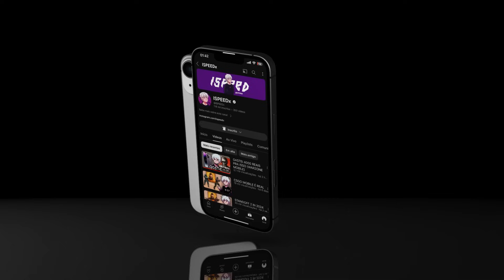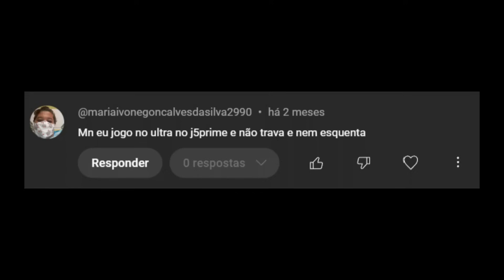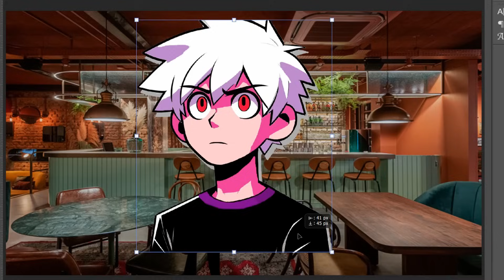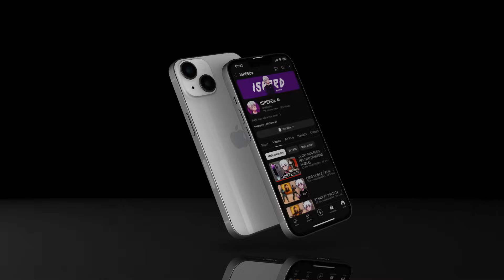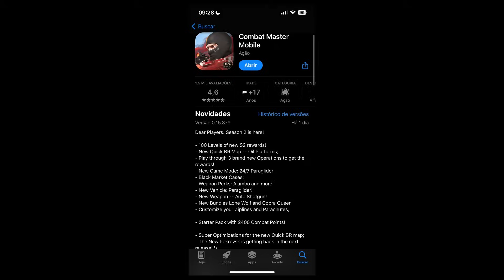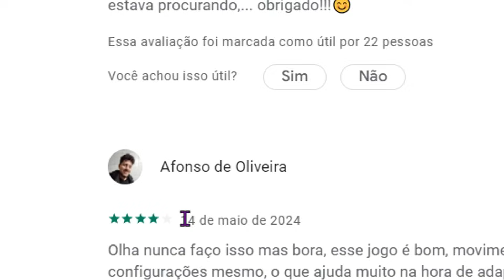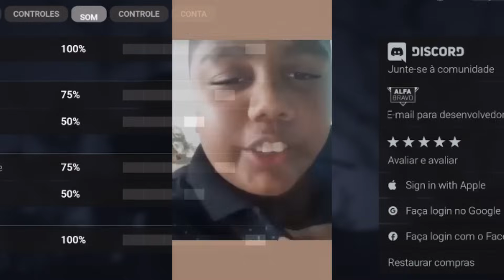COMBAT MASTER QUEIMOU MEU CELULAR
vídeo sobre: combat master no mobile iphone 14, será que roda?

126.000